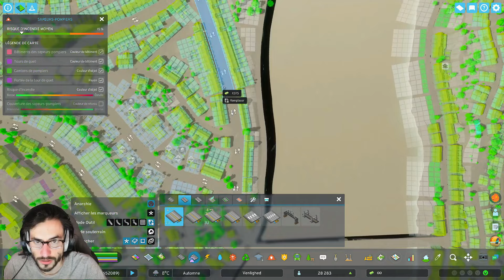[Episode 7] - Embranchement d'autoroute et échangeurs ! (rediffusion)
Il s'agit de rediffusion de live Twitch sur Cities Skylines 2.
Le défi vient de commencer.
N'ayant pas de monteur, je coupe juste le début et la fin. N'hésitez pas à regarder en accéléré !